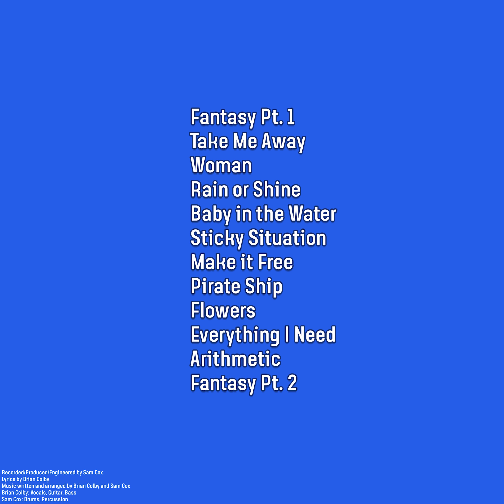The Golf Clubs - Rain or Shine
Recorded/Produced/Engineered by Sam Cox
Lyrics by Brian Colby
Music Written and Arranged by Brian Colby and Sam Cox
Brian Colby: Vocals, Guitar, Bass
Sam Cox: Drums, Percussion